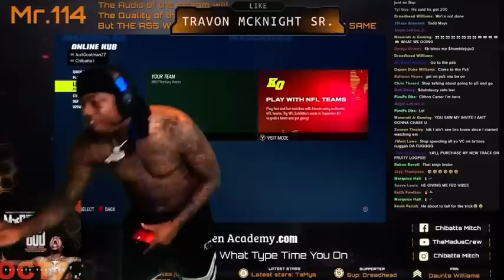MADDEN GOD IN A HEATED MATCH THINGS ESCALATED QUICKLY OVER $60 DOLLARS